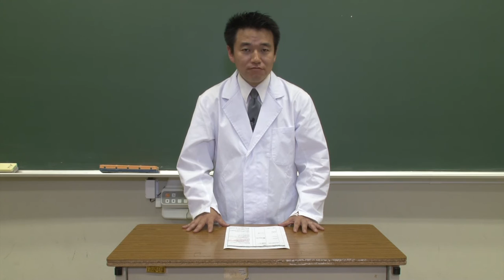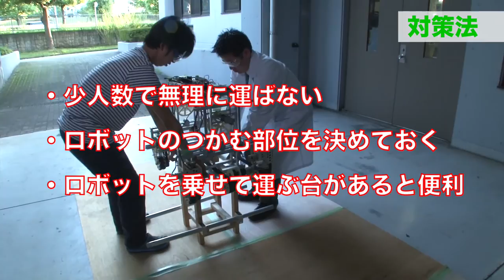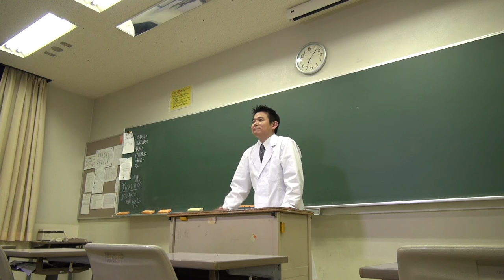The 5th Safety Basic Lecture 2015 Robocon Official [Robot Contest]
Finally the district conference is approaching.
In addition to robot safety measures, are safety measures at the convention venue OK?
We will tell about "Safety measures to be aware of before the convention" this time, which will be the final round.
Please check the animation and go to the tournament with a perfect system!